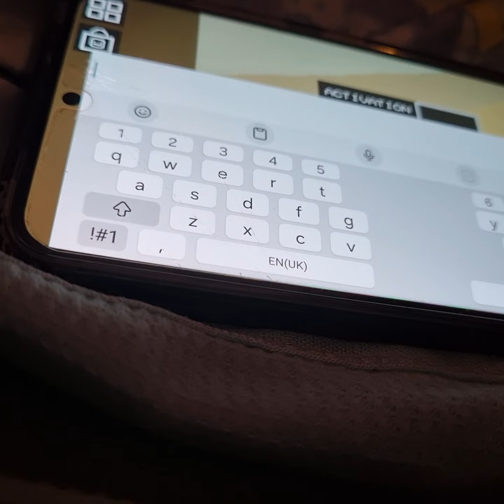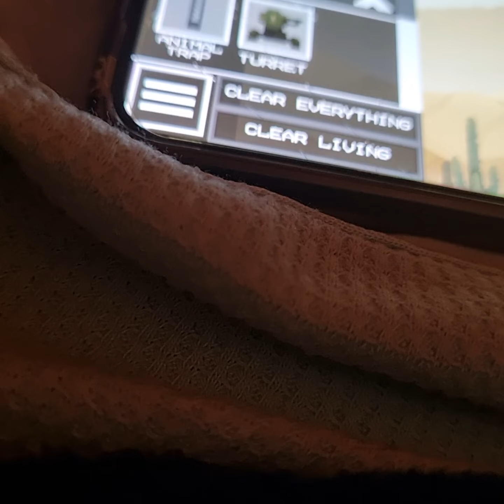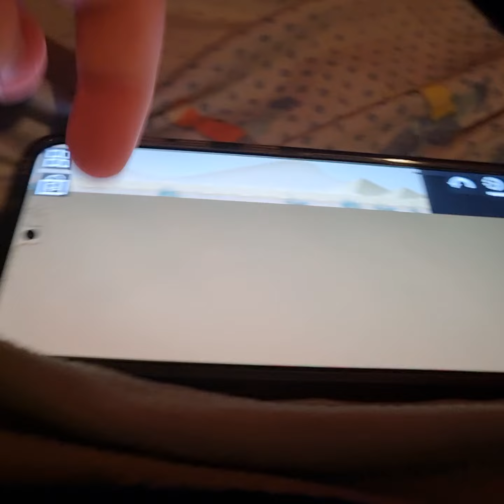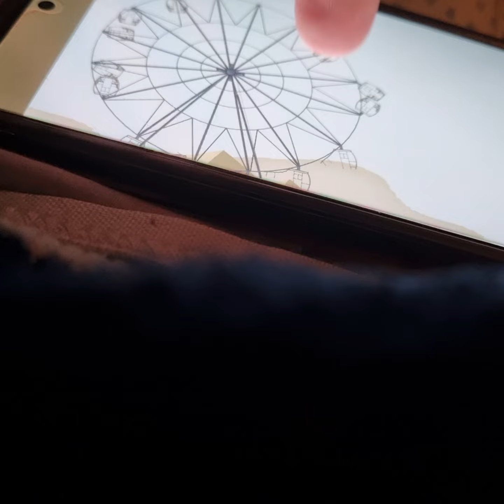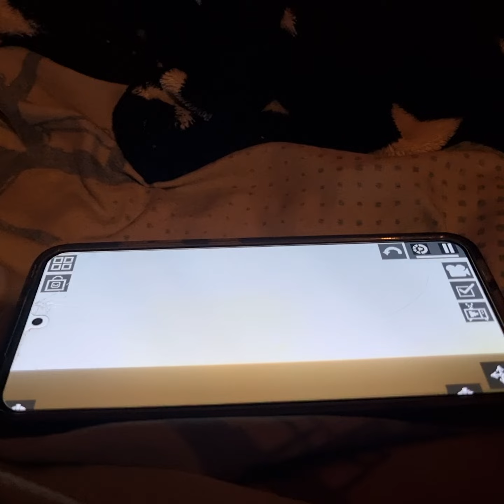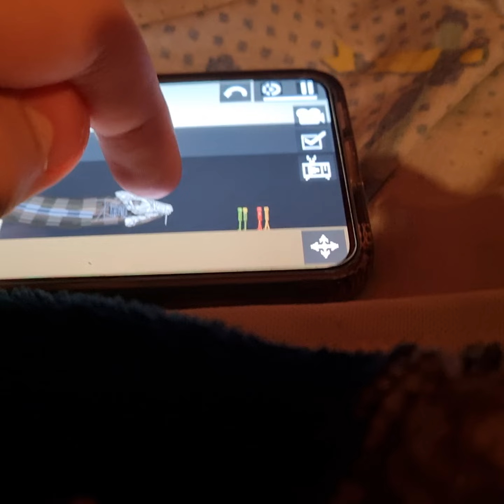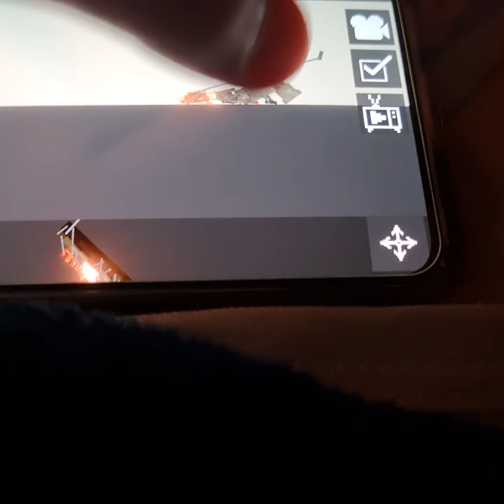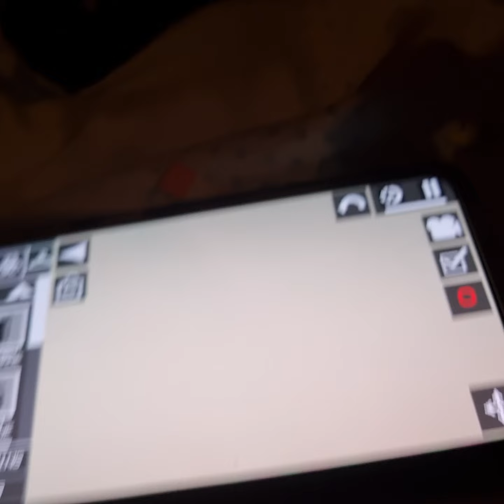rick and morty cuphead show with mugman sandy yellow desert 🏜